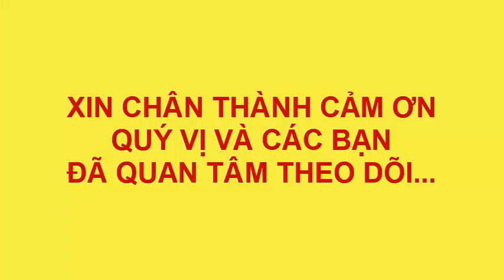VẼ THIẾU NHI